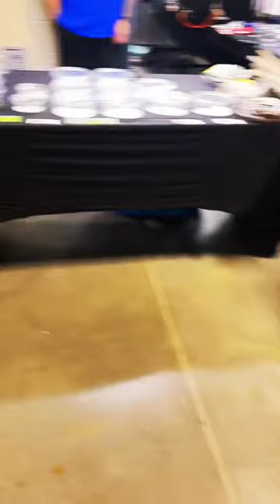🦎 Extremely Rare Bent Toed Gecko 🦎